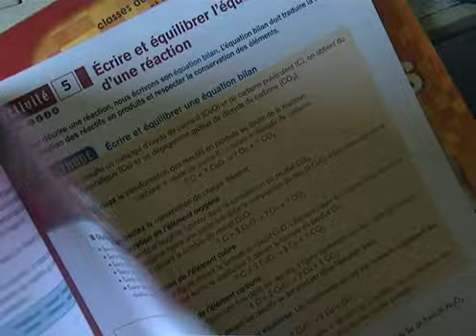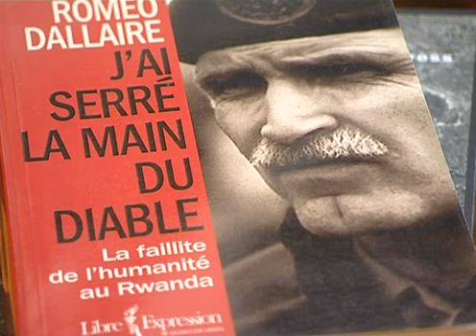Parrainage d'un jeune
Parrainer un jeune en difficulté, c'est possible. Le département propose aux seinomarins d'aider des enfants ou des adolescents séparés de leur famille ou bien étrangers. Mode d'emploi pour un geste de solidarité.